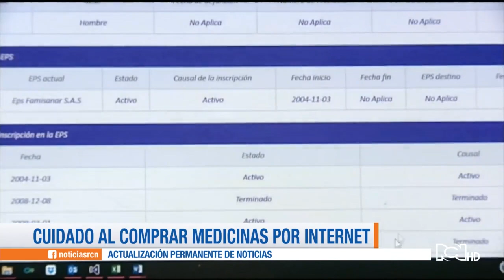Alerta por medicamentos fraudulentos que son comercializados a través de internet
NoticiasRCN | Entre los productos cuestionados se encuentran fármacos para tratar el cáncer, adelgazar y potencializadores sexuales.